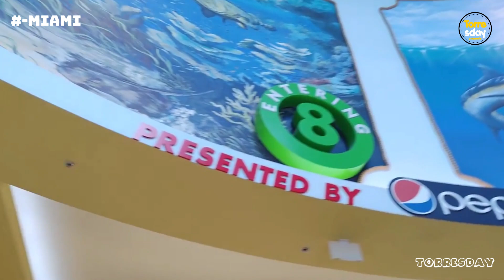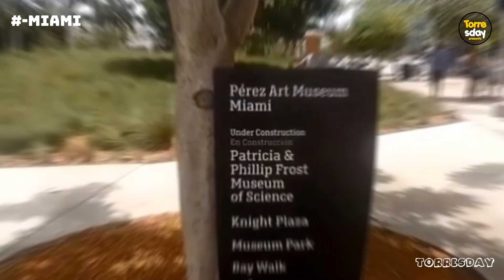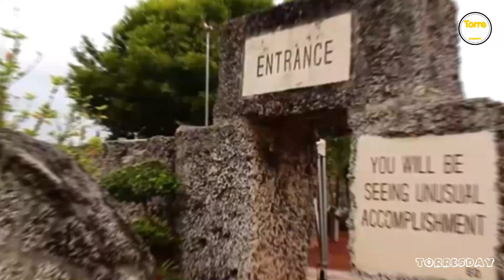15 Best Places to Visit in Miami - Travel video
Essential travel gear

Want a great experience in Miami? Get ready for an exciting journey of discovery in this charming city with this wonderful YouTube video.

You'll experience the aerial beauty of Miami, and see the best things to do in this amazing city. Enjoy the sightseeing tour of Miami and discover its famous landmarks, including the wonderful Miami Beach.

Follow the exciting Miami Grand Prix and enjoy Will Smith's famous words about this magical city. Watch stunning vlogs showcasing the beauty of Miami in 4K and 8K HDR.

Embark on a journey of discovery through the streets of Miami and learn about the best of this city. Enjoy breathtaking aerial photos and magnificent landscapes through a drone.

This video helped you plan the perfect travel trip to Miami. Enjoy travel tips and directions on the best things to do in this charming city. Whether you want to enjoy the nightclub life or relax on the beach, Miami offers you an unforgettable experience.

Join us on this amazing excursion into Miami, and enjoy the best that this wonderful city has to offer. Embark on an exciting and beautiful Miami journey with this exciting YouTube video!